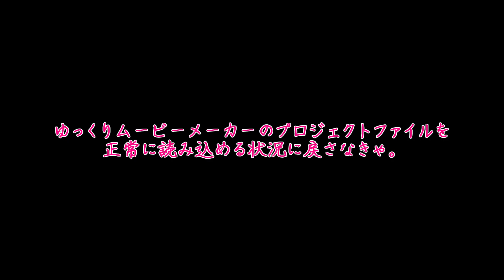【お知らせ】YMM4、何とかしなきゃ。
お久しぶりです、びわますちゃんと生きてますよ～！
ようやく動画編集に戻りたい気持ちが芽生えかけてるので、このまましっかり体を休めて、また元気に動画投稿したいなって思ってます。

……とは言うものの。
YMM4の不具合……というか調べても前例が無いようなので、これは私のローカル環境が悪いのかな？
これを何とかしないことには、撮影してもまともな編集ができません。
これは……もしかたらまた設定再構築しなきゃいけないかも？
今のところ、アイテムの個数と位置等の編集の有無が関わっていそうな感じはしています。

とりあえず、次回の生存報告動画は2024/03/17辺りを目途に出そうと考えてます。もしかしたら日付前後したり、大幅に予定変えたりするかもしれませんけどね。

この動画は【東方Project】の２次創作……というかn次創作です。

びわますのTwitterはこちら！

　　　　　　　　　　　　　　　　　　　　　　　　　　　　　　　　　ー 敬称略